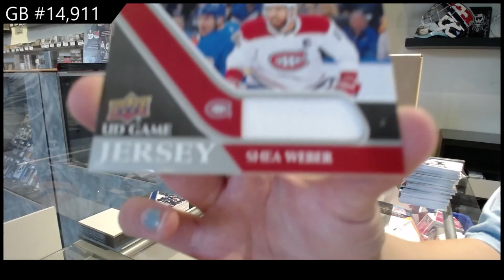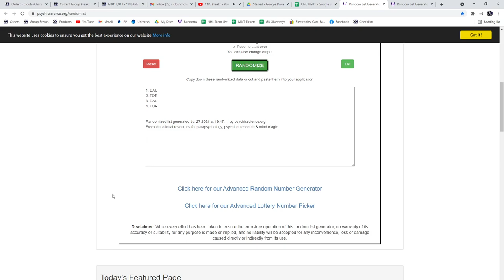20-21 Upper Deck Series 1 Hockey 3 Box Retail Break - C&C GB #14,911